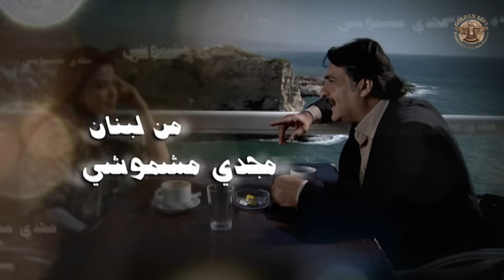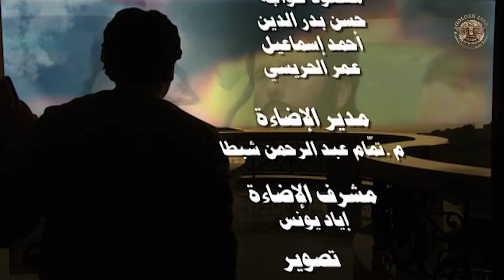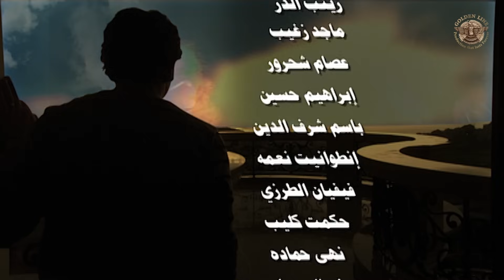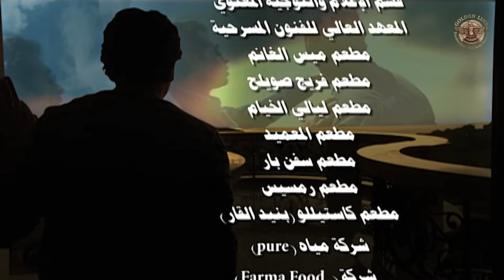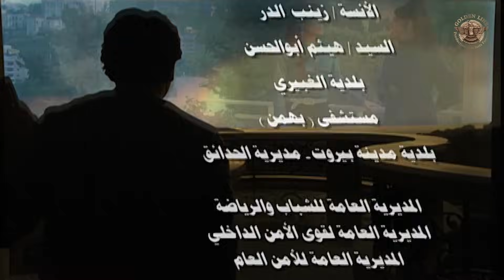مسلسل يا صديقي الحلقة 30 الثلاثون كاملة | Ya Sadiki HD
تدور أحداث المسلسل حول رجل أعمال مصري يعمل في الكويت وتربطه علاقة صداقة قوية برجل كويتي ولكن تشهد علاقتهما عددًا من المشاكل تؤثر على صداقتهما.